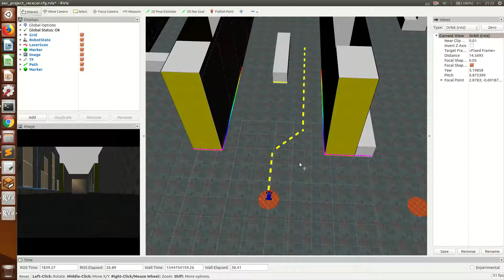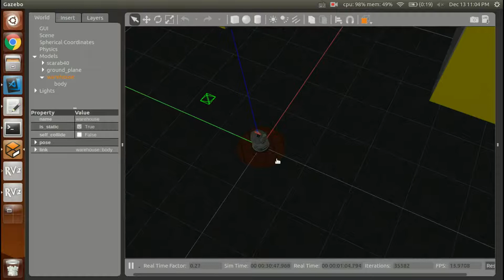DDP Trajectory Tracking Pengfei Wenkai